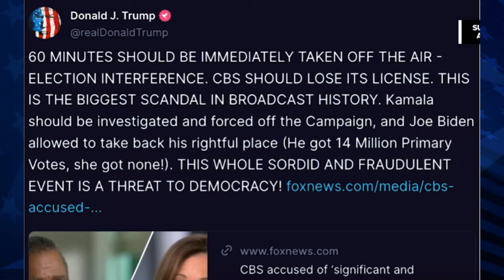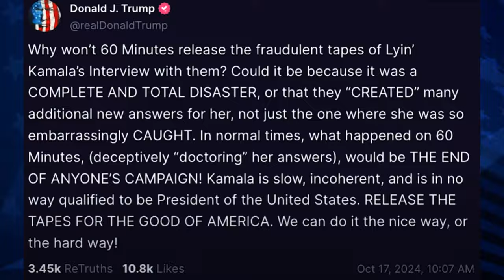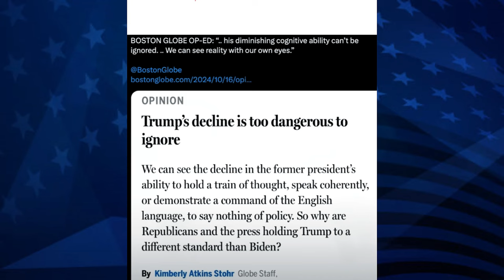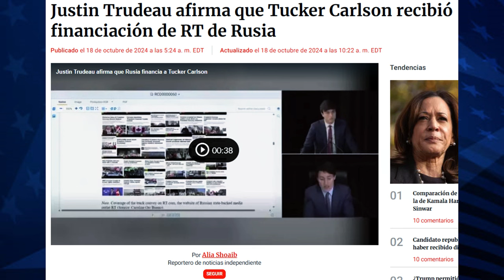¡Trump se ENFURECE por los Ratings! Kamala Harris se Convierte en su PESADILLA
Kamala Harris acaba de superar a Trump en los ratings y eso lo tiene furioso, durante su entrevista en Fox News con Brett Baier la vicepresidenta atrajo a más de 7.1 millones de espectadores, aplastando los números de audiencia de Trump que solo logró 3 millones en su entrevista con Harris Faulkner.